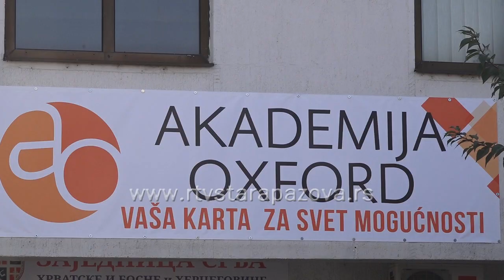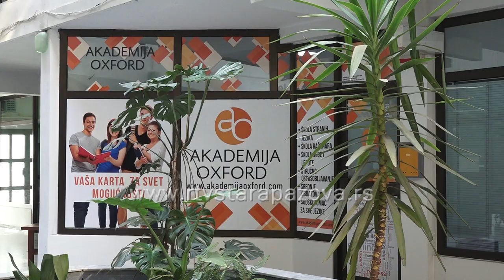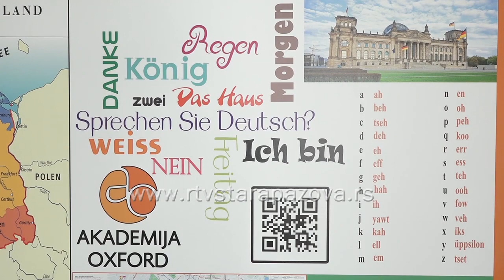Kako i gde najlakše naučiti strani jezik?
Znanje stranog jezika postaje gotovo obavezno za svakog ko želi da napraduje u bilo kom poslu. Istraživali smo za Vas koji se jezici najčešće uče? Koliko treba vremena da se savlada neki jezik i gde se u Staroj Pazovi mogu učiti strani jezici?